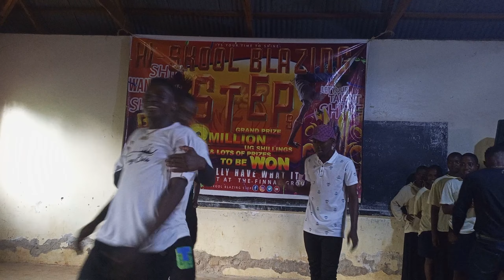ST JUDES SECONDARY SCHOOL HI SKOOL BLAZING STEPS HISKOOLBLAZINGSTEPS 50